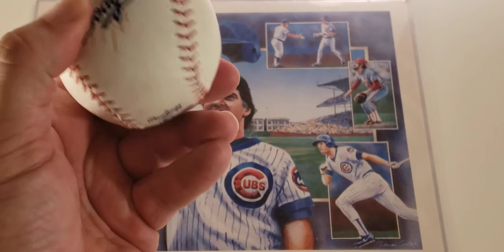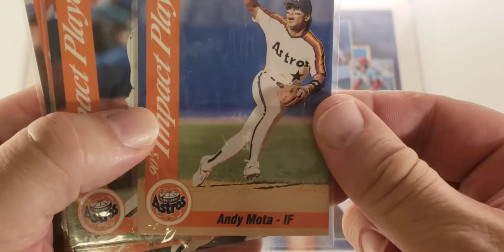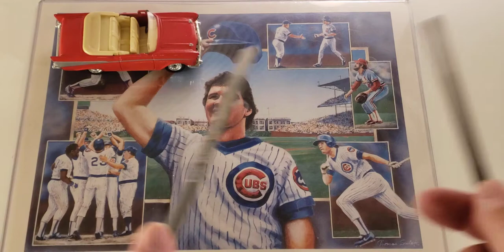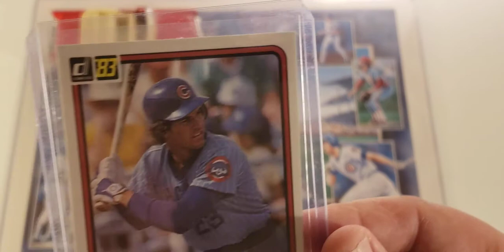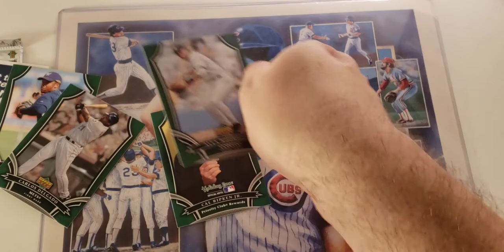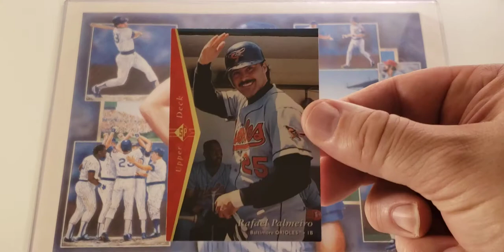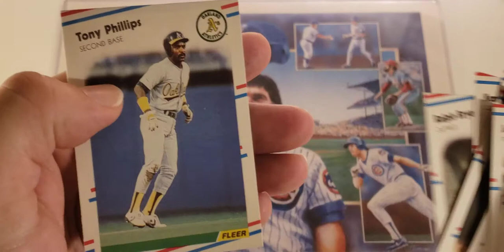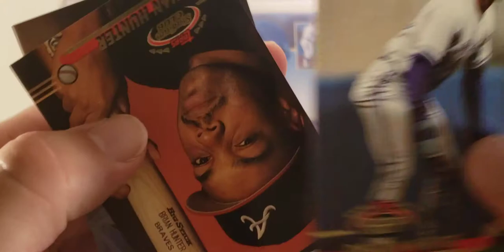Classic mailday! All things classic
Mailday # 3